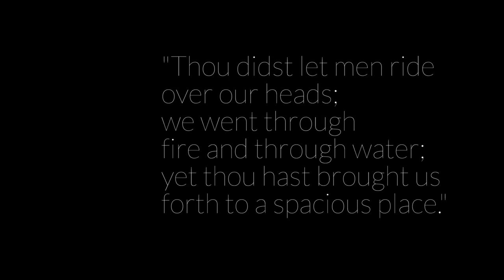Gray Area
This is a new short film from JumbleCo Films that tells a story about a young man that wakes up in an unknown place to him, and he must figure out where he is.